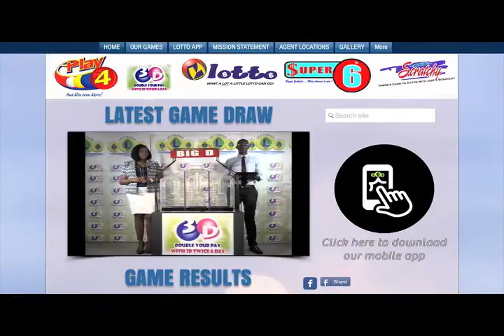NLA 3D & PLAY 4 MIDDAY DRAW 30 th NOV 2017